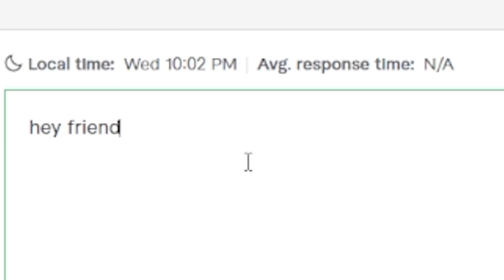$1 vs $1000 tightrope challenges in GTA 5